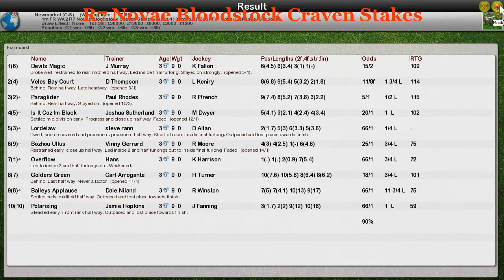FR WK2 R7 Novae Bloodstock Craven Stakes